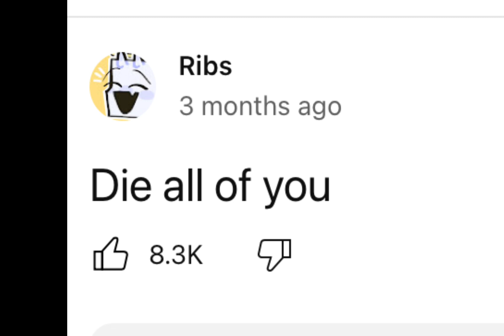Roasting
Roasting Ribs the Roblox youtuber